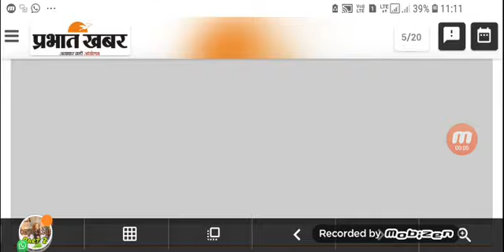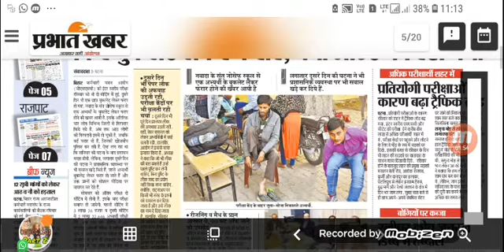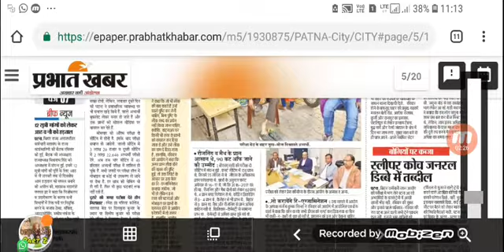BSSC EXAM 9 DEC को भी पेपर OUT जल्दी से देखें आप सभी लोगों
ONLINE ख़रीदे

👉🇨🇮SSC GD 2018 BOOK ONLINE ख़रीदे

👉🇨🇮Kiran’s Railway RPF/RPSF Constable and Si Male/female Online Exam Practice